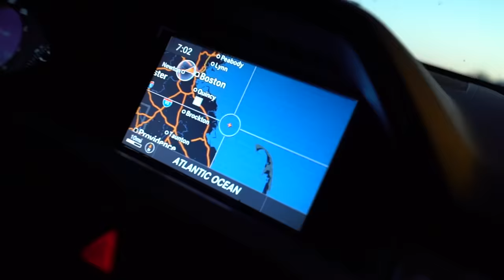Most INSANE GIANT Striped Bass TOPWATER Fishing -- (Striper Mayhem D.1)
Lures that Caught fish (in order of success)
1. Sebile swimbait
2. Sebile Glide bait
3. Slug-O
4. Savage Gear swimbait

Huge thank you to the Whorf family for putting up with me last week and showing me around the Cape Cod Canal for an unforgettable time!

Day one of the striper mayhem!! enjoy :)
--Young Plugg

Editing software
Camera Case